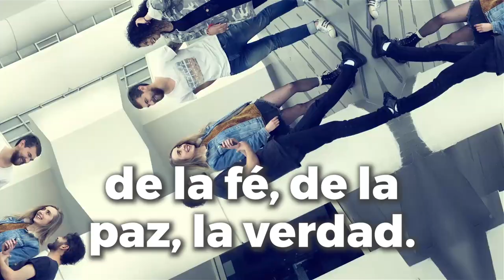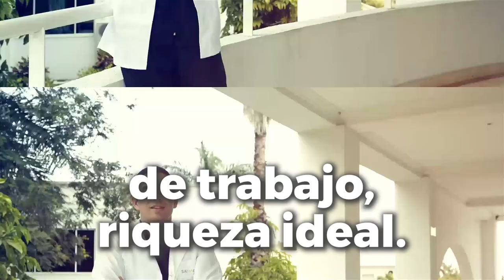HIMNO - Fundación Universitaria San Martín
Autor: Camilo Orbes Moreno